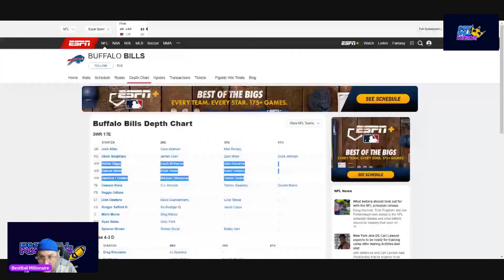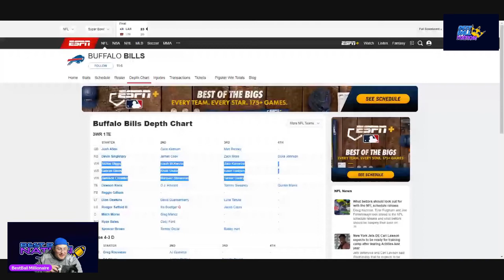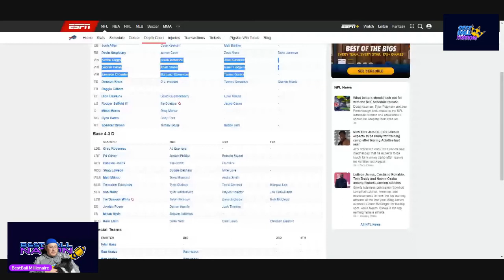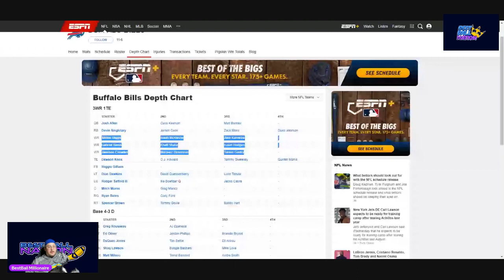Buffalo Bill fantasy overview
Just going over the fantasy options for the Buffalo Bills!